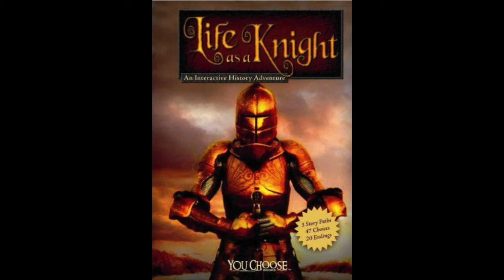Chapter 44: The End Of An Era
Life As A Knight

Looking For A Perfect Christmas Gifts?
Boys 3 Months DB Baby Sleep N Play:
3-piece Baby MY 1ST CHRISTMAS Bodysuit:
Friendship Bracelet:
Friendship Bracelet: